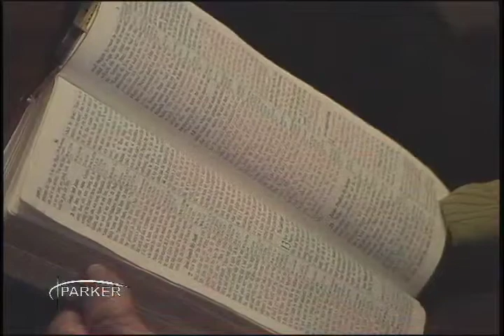Parker Memorial Baptist Church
A sermon by Dr. Mack Amis recorded in our 10:45am Classic Service on March 1, 2015.